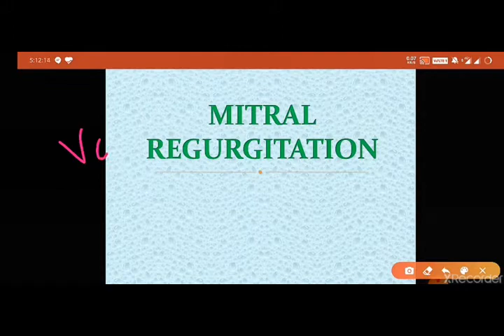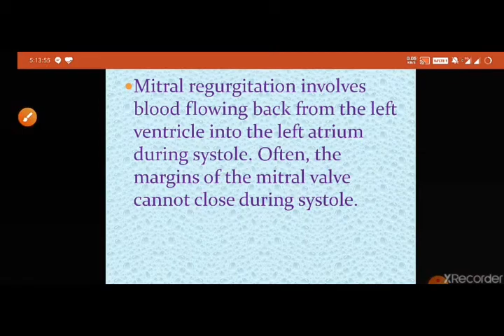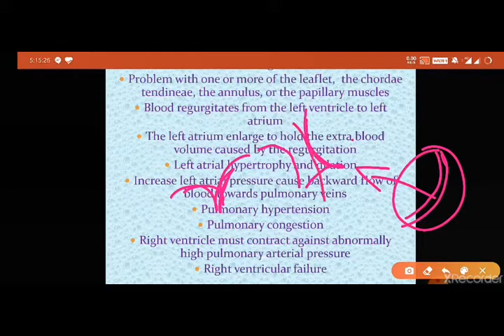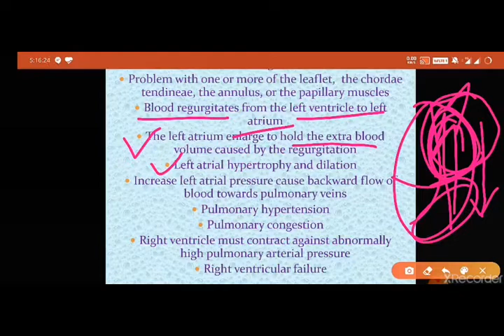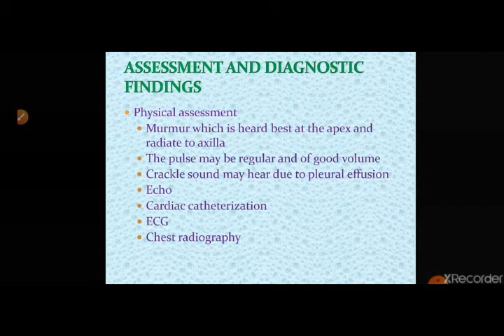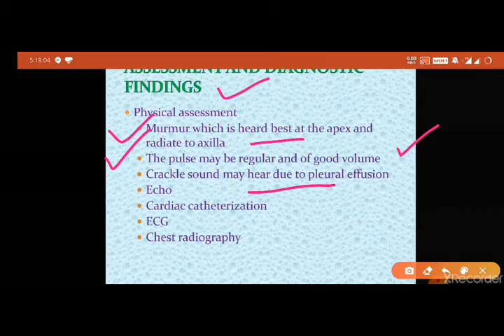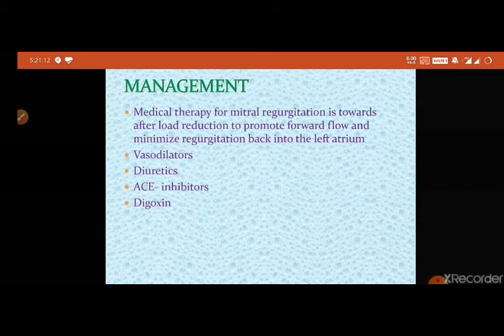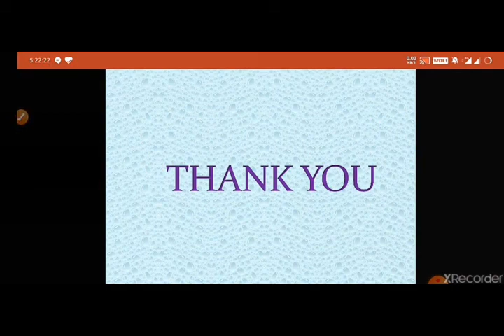Mitral Valve Regurgitation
Follow the link below for notes